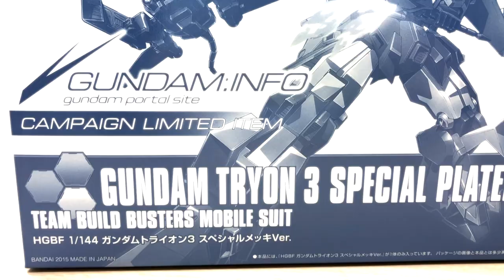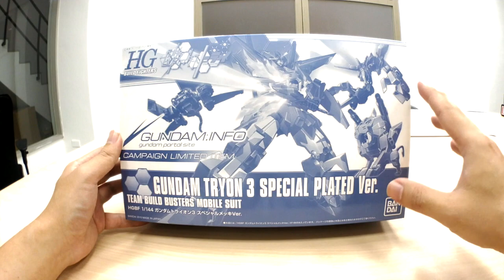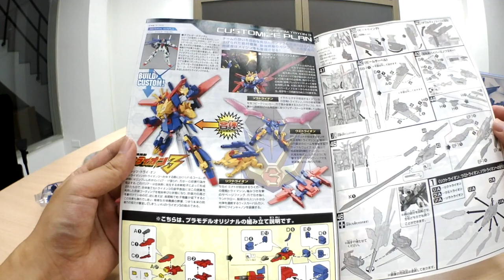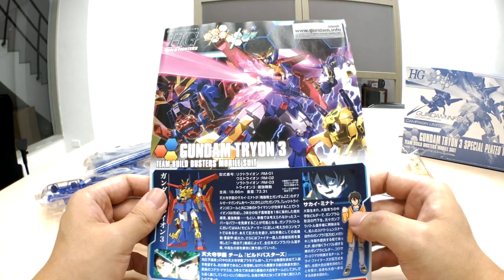[老威模型] 抽獎才有的稀有限定版 特殊鍍膜 HG 泰倫三 創鬥 Tryon 3 Special Plated Ver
HG 泰倫三
Tryon 3